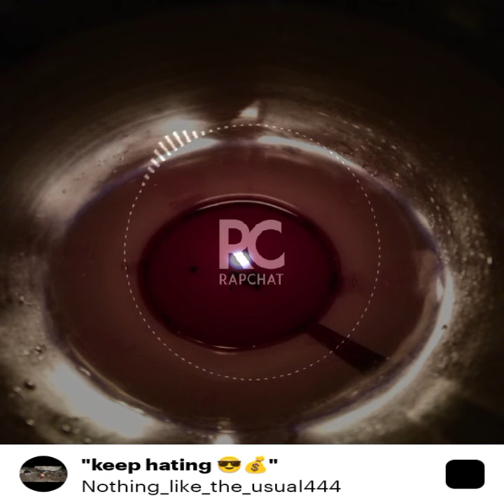id rather be me than you 😜❤️